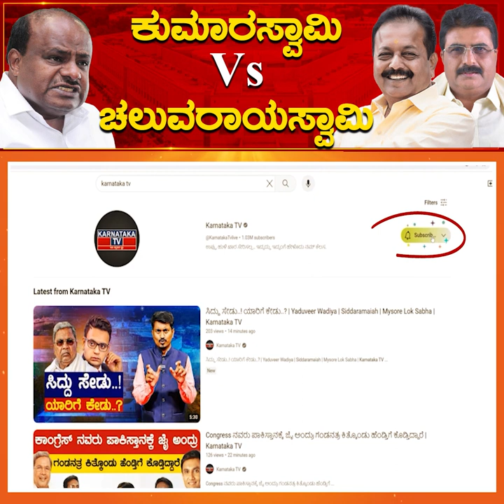Kumaraswamy Vs Chaluvaraya Swamy | Star Chandru | Chandan Gowda | Mandya politics | Karnataka TV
Kumaraswamy Vs  Chaluvaraya Swamy | Star Chandru | Chandan Gowda | Mandya politics | Karnataka TV News